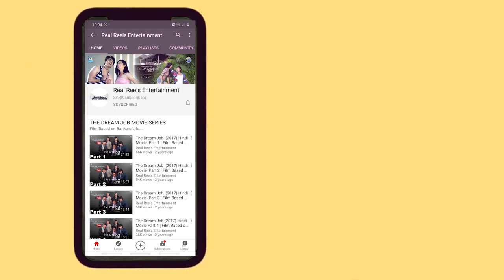Sunday Maha Login Day | BankersBakheda | Real Reels Entertainment